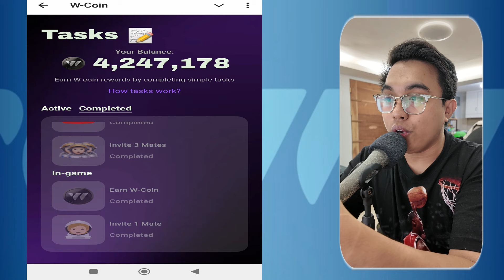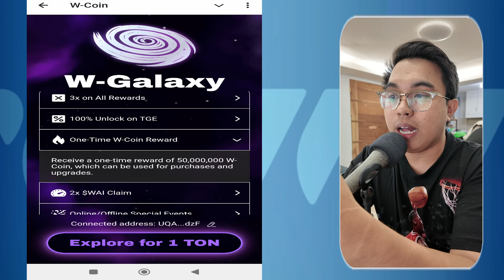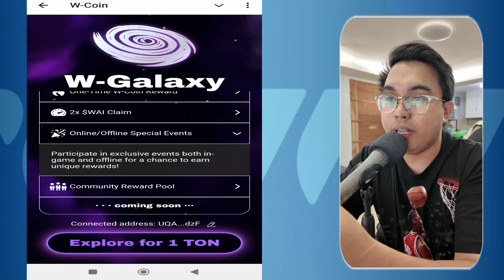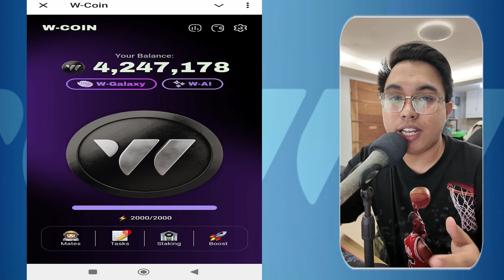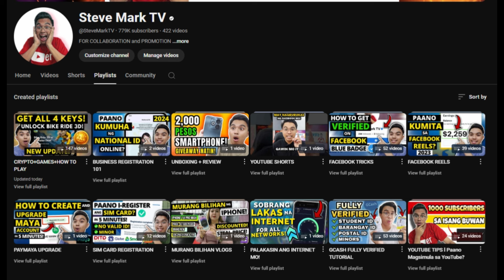W-COIN AIRDROP! MORE COINS FOR PLAYERS! AIRDROP SNAPSHOT ON OCTOBER 27 I GRIND NOW!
It is not too late to grind for the upcoming airdrop in W-Coin. Here is the new update.

Join W-Coin now and grind now!